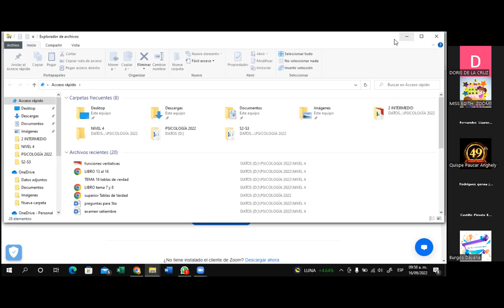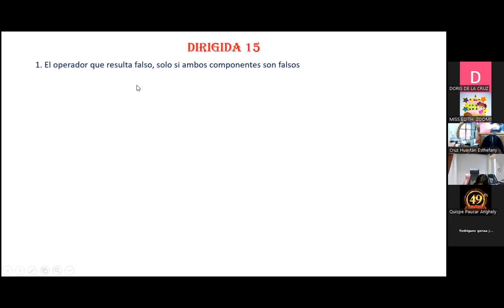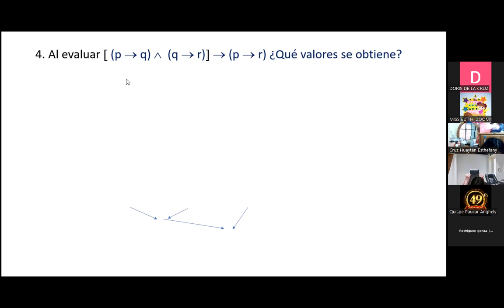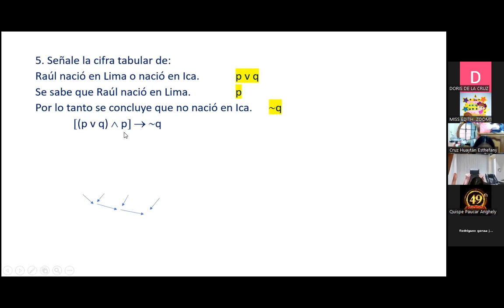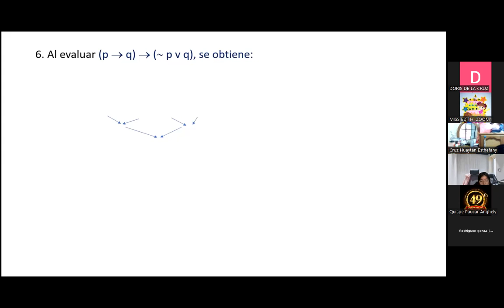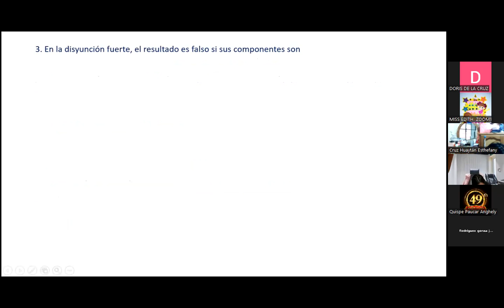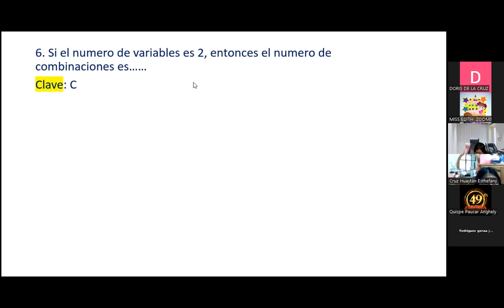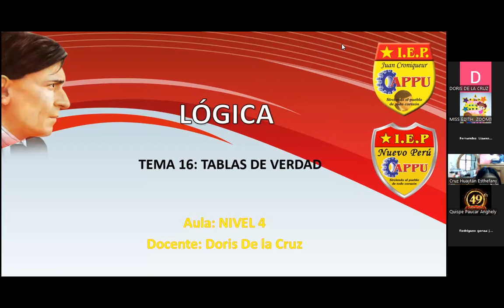PSICOLOGIA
TEMA 16